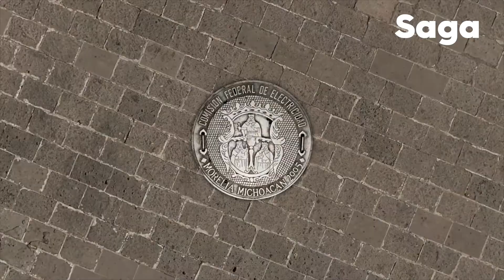CINE Erick Estrada Curiosa/Festival de Cine de Morelia